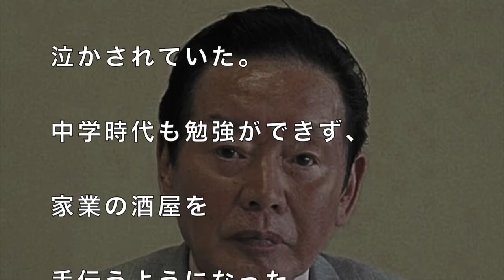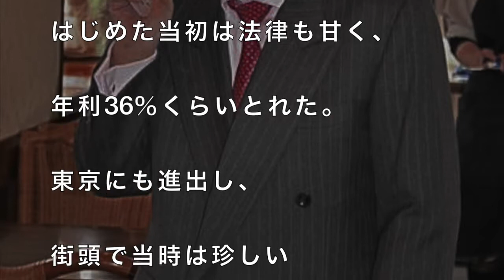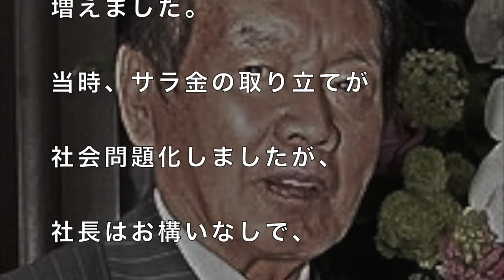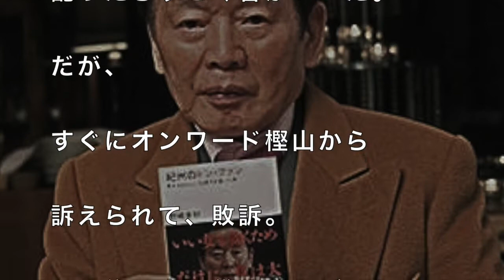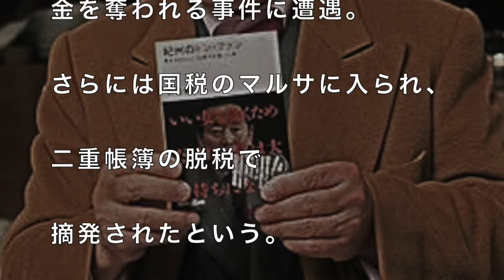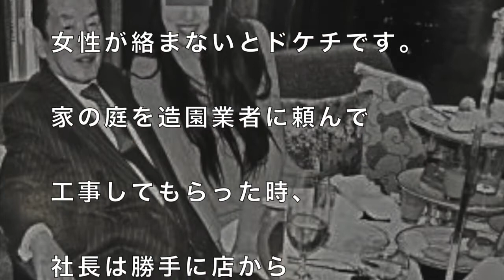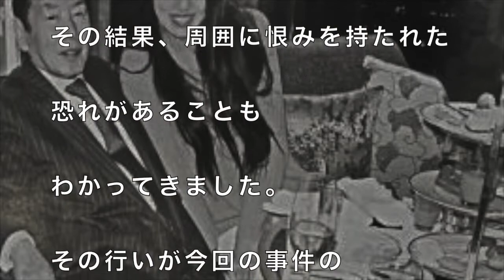紀州のドンファン野崎幸助が寝た女性に放った“ある言葉”がヤバすぎる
紀州のドンファン野崎幸助の”嫁の正体”がガチでやばかった…「彼女は日本ではなく…」

紀州のドンファン・野崎幸助氏の嫁と家政婦の関係がヤバい…家政婦が住むマンションの住人が明らかにした新事実【日刊paparazzi】